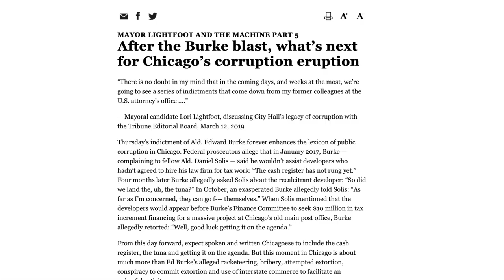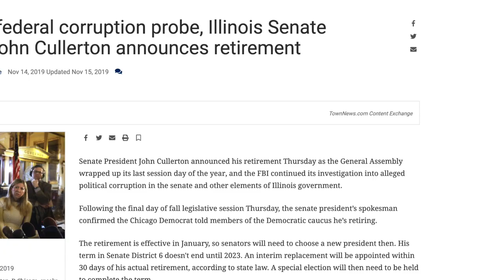Illinois Corruption 2019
Small sampling of corruption headlines for illinois in 2019.